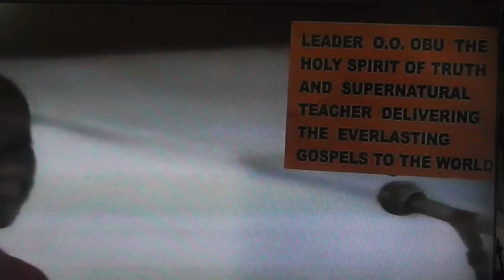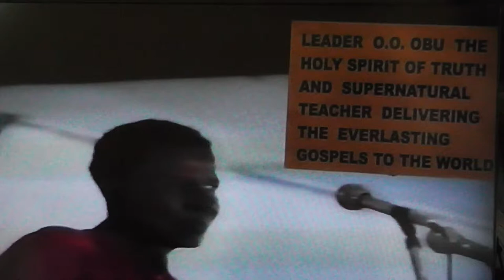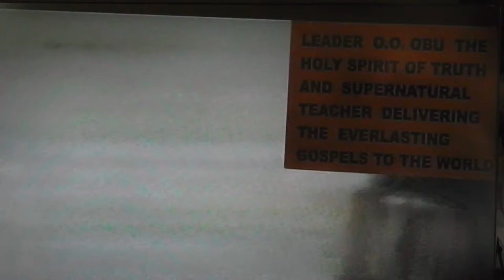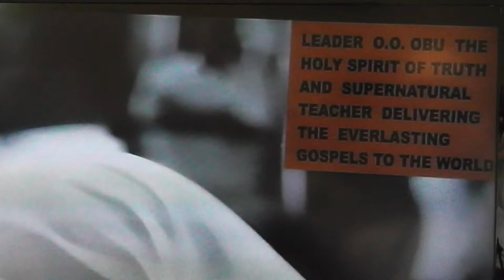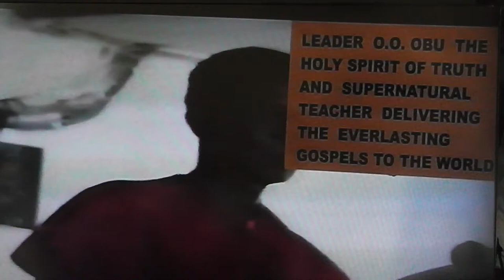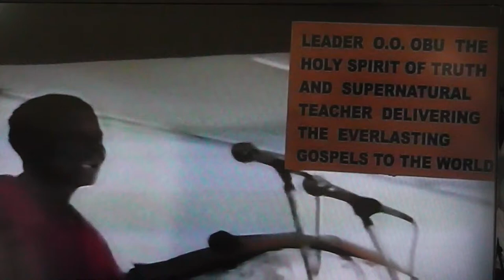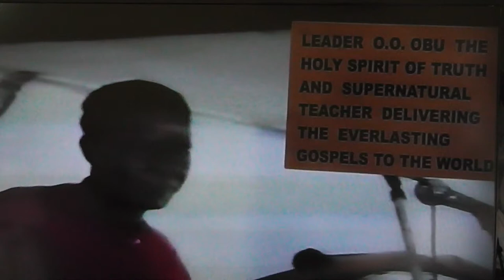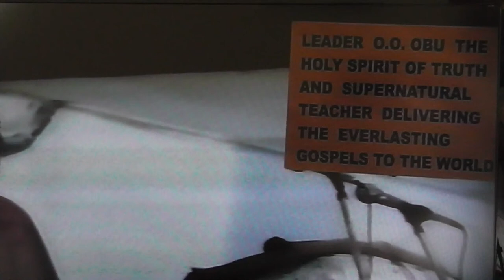SIGNS OF THE LAST DAYS